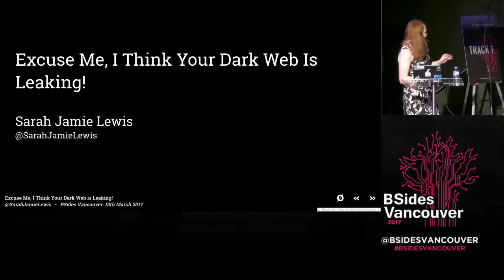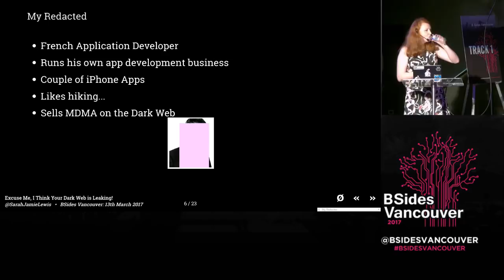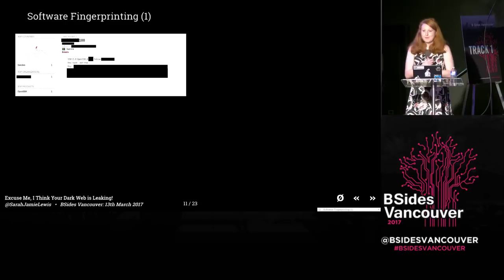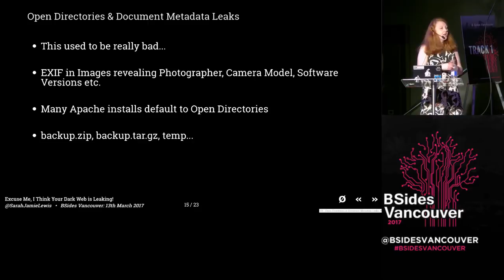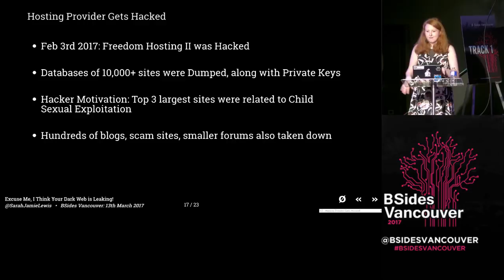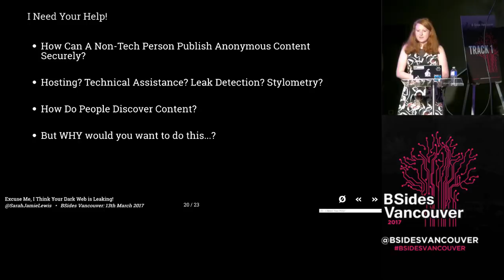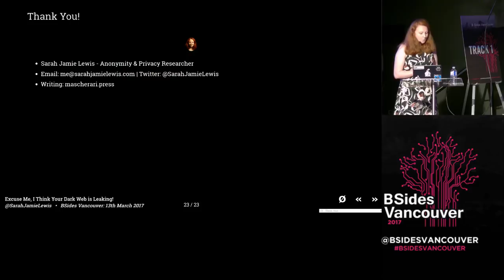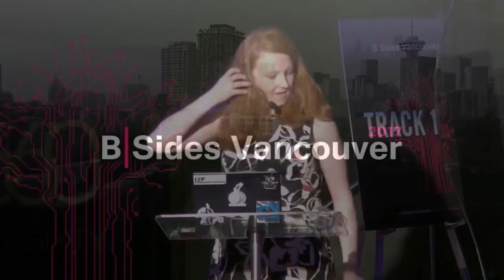EXCUSE ME, I THINK YOUR DARK WEB IS LEAKING!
SARAH LEWIS
MARCH 13 // TRACK 1 // 13:00 TO 14:00
The Dark Web has developed an ominous reputation within the security landscape. Misunderstood by both experts and outsiders, it is described as “anonymous”, “impenetrable” and “a safe place for criminals”. This talk will present the results of new research and demonstrate how the Dark Web fails to live up to its own hype & speculation. In addition, this talk will explore techniques that can be used to unmask hidden services and how small innocuous, information leaks can have devastating consequences for darknet operators. Finally, this talk will present a vision for the future of the dark web, a look at how today’s technologies will mold this corner of the internet and how law enforcement are unequipped to tackle the consequences.